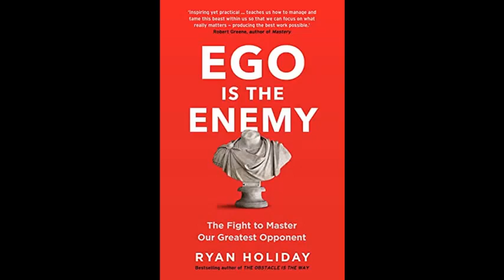Ego is The Enemy Full Audiobook| Ryan Holiday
11:54 INTRODUCTION

26:50 PART I ASPIRE

41:45 TALK, TALK, TALK
52:17 TO BE OR TO DO
1:04:04 BECOME A STUDENT
1:16:42 DONT BE PASSIONATE
1:28:50 FOLLOW THE CANVAS STRATEGY
1:40:52 RESTRAIN YOURSELF
1:51:01 GET OUT OF YOUR OWN HEAD
2:02:16 THE DANGER OF EARLY PRIDE
2:11:45 WORK, WORK, WORK
2:20:27 FOR EVERYTHING THAT COMES, NEXT EGO IS THE ENEMY

2:24:58 PART II SUCCESS

2:38:22 ALWAYS STAY A STUDENT
2:47:29 DONT TELL YOURSELF A STORY
2:58:29 WHAT’S IMPORTANT TO YOU
3:08:15 ENTITLEMENT, CONTROL AND PARANOIA
3:17:57 MANAGING YOURSELF
3:27:36 BEWARE OF THE DISEASE OF ME
3:37:16 MEDITATE ON THE IMMENSITY
3:46:37 MAINTAIN YOUR SOBRIETY
3:55:20 FOR WHAT OFTEN COMES NEXT, EGO IS THE ENEMY

4:01:35 PART III FAILURE

4:21:17 ALIVE TIME OR DEAD TIME
4:28:55 THE EFFORT IS ENOUGH
4:39:11 FIGHT CLUB MOMENTS
4:48:40 DRAW THE LINE
4:59:24 MAINTAIN YOUR OWN SCORE CARD
5:07:21 ALWAYS LOVE
5:19:49 FOR ALL THAT COMES NEXT, EGO IS THE ENEMY

5:23:17 EPILOGUE